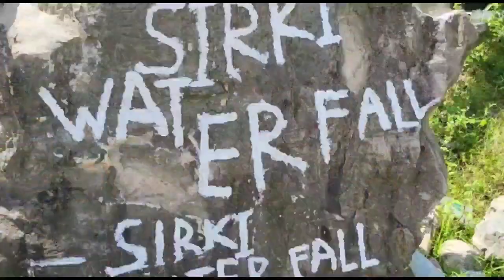এটা অদ্ভূত জলপ্ৰপাত // Sirki waterfall // Traveling vlog // Arunachal Pradesh // Tracking / Pasighat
Sirki waterfall // Traveling vlog // Arunachal Pradesh // Tracking // Pasighat // Kohuwa